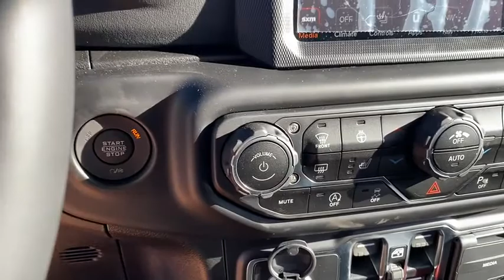2021 JEEP Wrangler Rogers, Bentonville, Fayetteville, Siloam Springs, AR, Joplin, MO MW513019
Used 2021 JEEP Wrangler available in Bentonville, Arkansas at McLarty Daniel CDJR. Servicing the Rogers, Fayetteville, Siloam Springs, AR, Joplin, MO area.